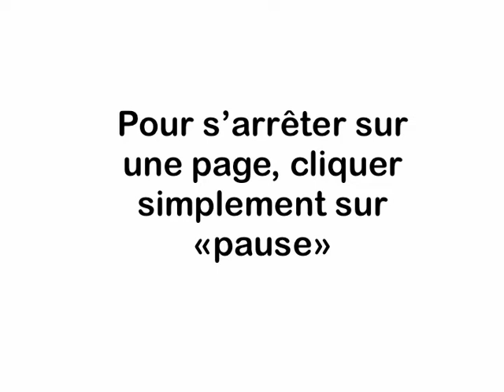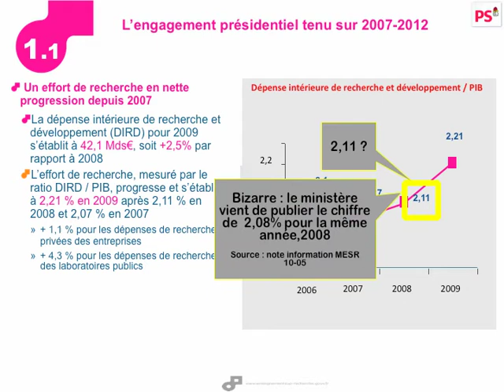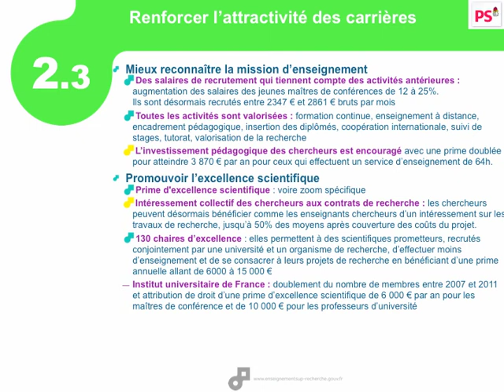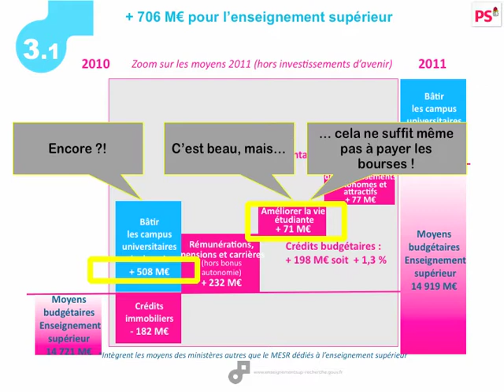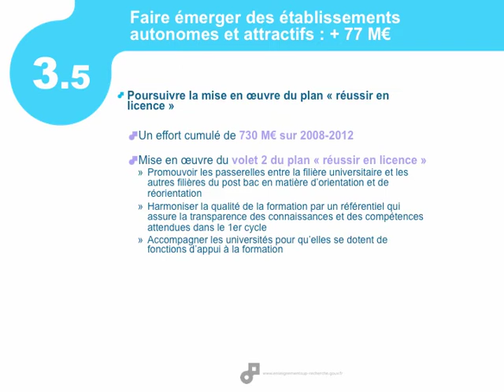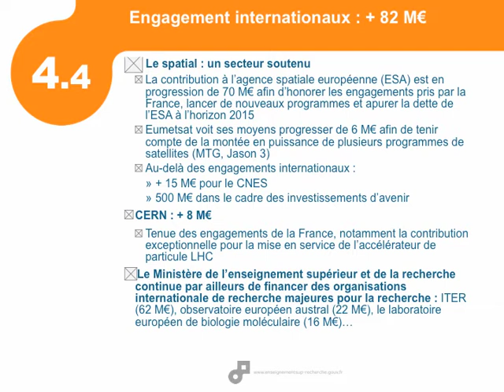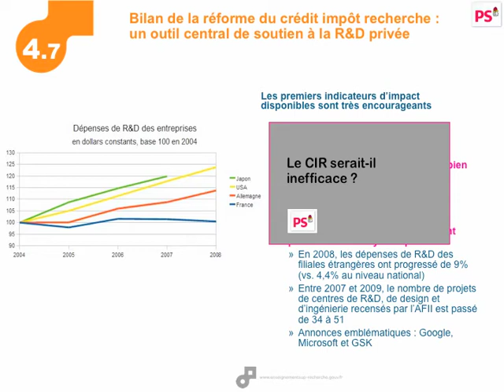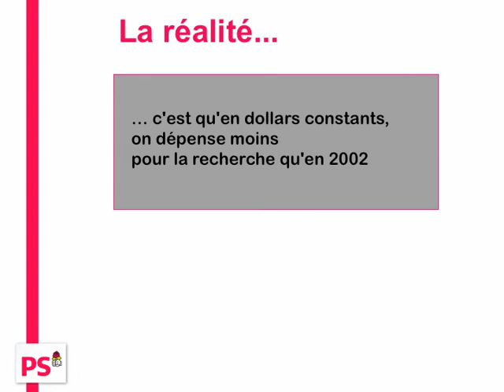La verité sur budget 2011 2013